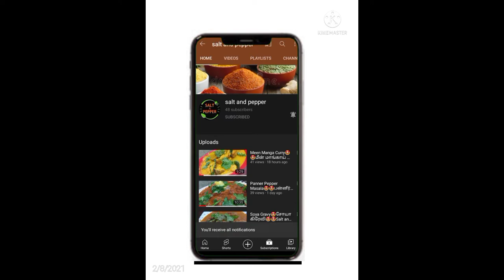Varalakshmi Pooja Spacial 🤩🤩Cooking Vlog 🤩🤩Salt and Pepper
The Part 2 video will be lunching on 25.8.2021
lunching Timing is 11:00